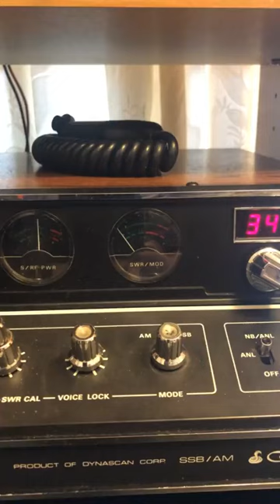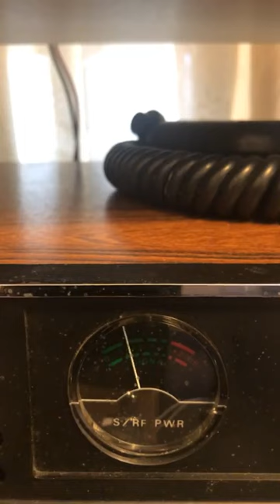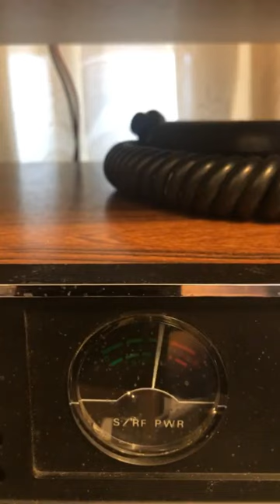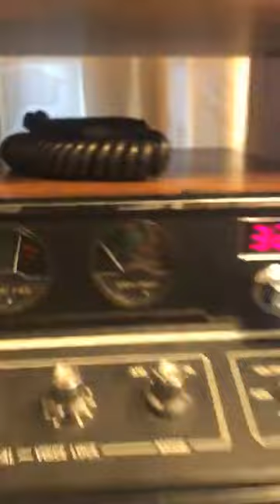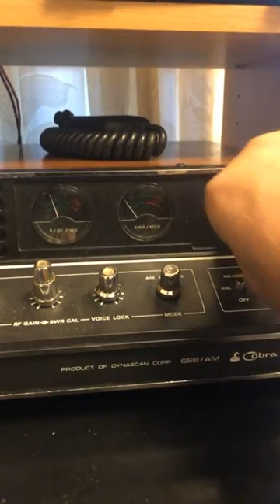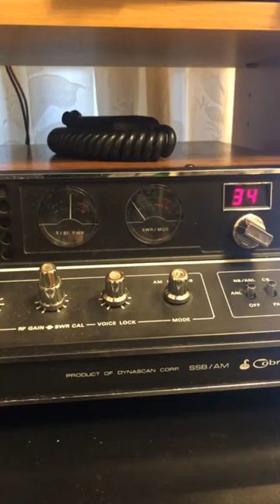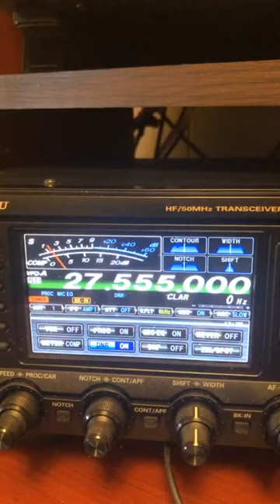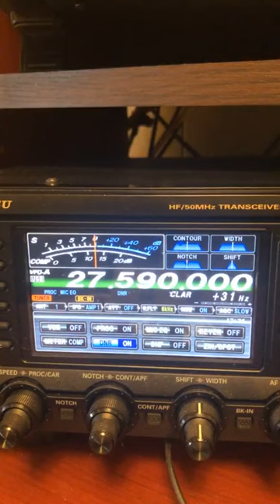CABRITA NO CANADA 11 METROS